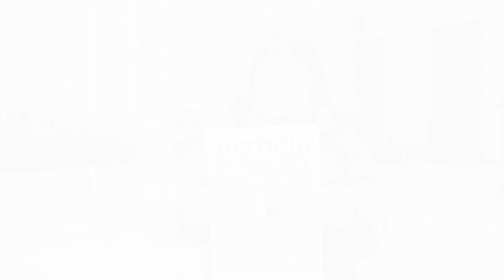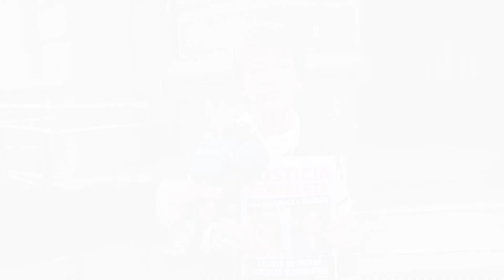CONTINÚA EL JUICIO EN MERCEDES: DECLARARON LXS TESTIGOS DE LA QUERELLA 01-09-23